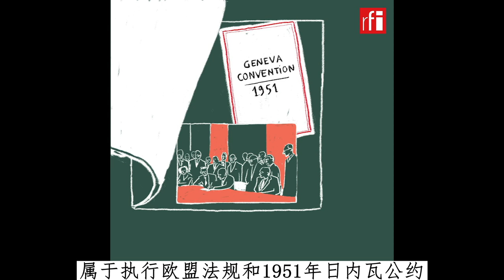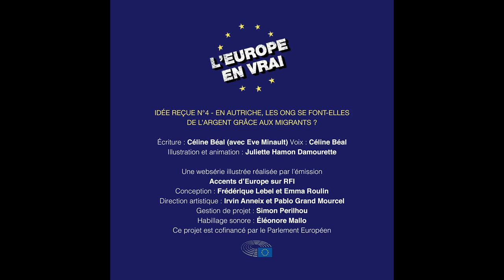【视频系列】 告诉你一个真实的欧洲—奥地利篇